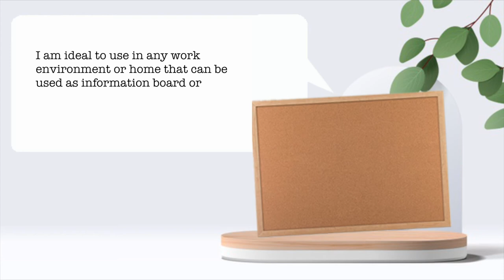Contacthings Solution⎮Cork Notice Board / Information Board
Hey, we are back! 🎊
How was your New Year? 🎆🍾️
We wishing you a Happy New Year with the hope that you will have many blessings in the year to come. 🎉🎉

We would like to share something excited with you! Do you know, cork notice boards have lots of usages?

It can be a memo board or information board at your office, pasting with company memos, announcements, and so on. Besides that, it also can be a decoration board with pasting your children's artwork on it.